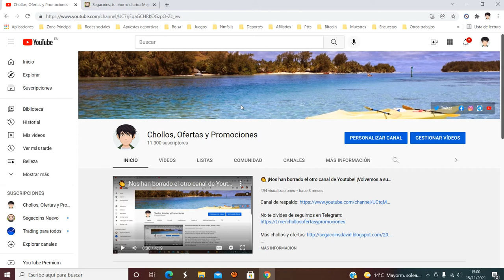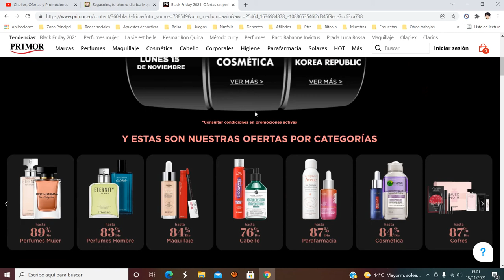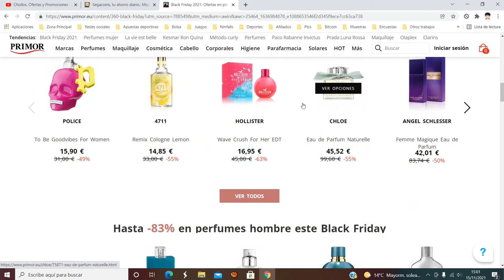🔥 ¡Black Friday 2021 Primor! 84% Descuento en Cosmética | Chollos Pre Black Friday Oferta + Cupón 🔥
Hoy lunes, hasta un -84% en cosmética

Fechas: Promoción válida por tiempo limitado

Hoy lunes, -20% extra en Korea Republic